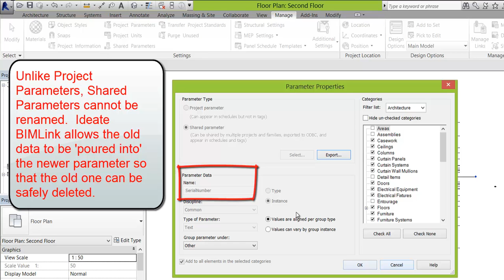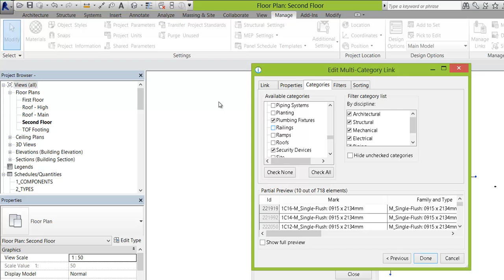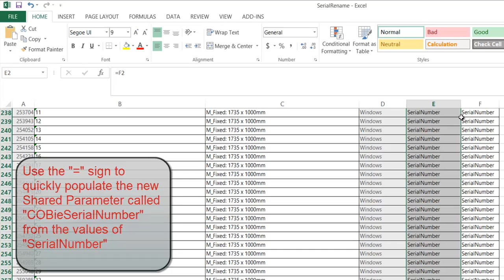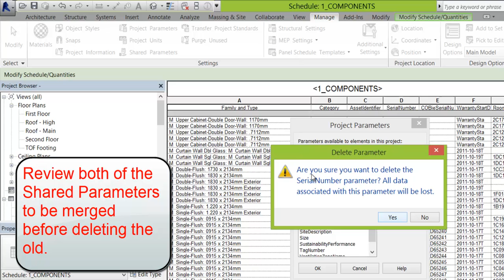Ideate BIMLink - Renaming Shared Parameters?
* You cannot actually rename Revit's Shared Parameters, but with Ideate BIMLink you can safely map your existing parameter values to a new shared parameter before deleting the old parameter.  Learn how in this video.